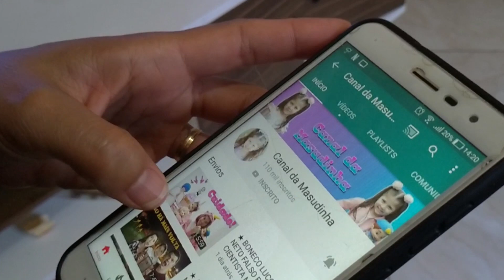LOBO MAU ATRAPALHADO 1 - ELE PEGOU O BONECO DO LUCCAS NETO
Seja muito bem vindo nesse canal!

O Lobo Mau  pegou o nosso boneco do Luccas Neto. Estamos muito tristes, mas isso não vai ficar assim! A mamãe vai nos ajudar a recuperar nosso Luccas Neto.

Você quer assistir os próximos episódios? Eles também vão querer saber como será o FINAL dessa história. Nem com a chapeuzinho vermelho esse lobo mau foi tão malvado.

Feito exclusivamente para o público infantil e pra toda a família.

Todas as idades!

VENHA FICAR COM A GENTE!

contos de fadas kids canal infantil